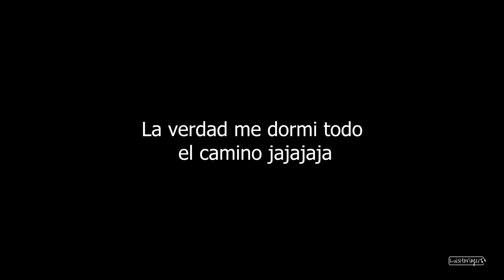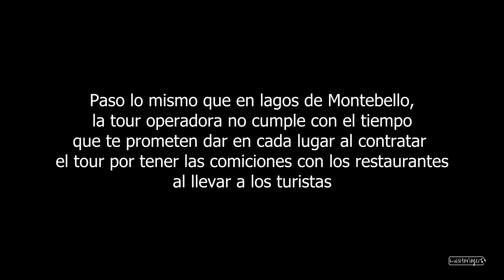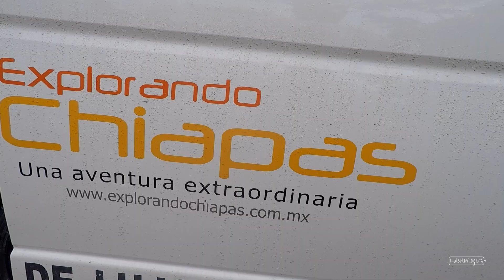Cascadas de Agua azul y Misol ha, LAS CASCADAS MÁS FAMOSAS de México - Chiapas #7 luisitoviajero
¡Hola! Soy Luis Aurelio Rodríguez y mi más grande pasión es viajar y compartir mis vivencias. 🙌🏻

Aurelio Viajero es un blog de viajes, donde recorro países para asombrarnos con su cultura, historia, gastronomía, gente, experiencias, paisajes y todas las maravillas y sorpresas que esconde cada destino, en esta hermosa esfera azul, ¡que llamamos hogar! ✈️🌎

Este es un proyecto completamente independiente, así que me ayudas muchísimo;
-COMPARTIENDO MI CANAL!
-DEJANDO TU LIKE!
-CON UN SUPER GRACIAS! ❤️

¿Cómo funcionan mis videos?
Yo planeo y organizo, todos mis viajes, nunca uso tours organizados.
Generalmente hago una serie de videos por cada país que visito, trato de recorrer lo más posible, y a lo largo de cada viaje/serie voy compartiendo, todo lo que necesitas saber.
Es por eso que, si planeas un viaje, te recomiendo ver las series completas, ya que, en cada capítulo, comparto datos como contactos, precios o simple contexto, que complementan a otros videos.

Actualmente, una Sony A7iii, un dron DJI mini 2, y una GoPro 9.

¿Cómo califico los lugares que visito?
No me encanta poner una calificación a un lugar, porque siempre estará implícita mi experiencia en el sitio, así que, por este motivo, trato de poner una calificación de 6 -10, SOLO EN LUGARES DE PAGA.

¿Puedo ayudarte a planear tu viaje?
¡Si! mis videos son exactamente, todo lo que te puedo recomendar, allí concentro toda la información que recojo y aprendo durante cada viaje.
No soy agencia de turismo, y me encantaría que al contrario, mis videos sean una motivación para aventurarse al mundo sin un itinerario de una tour operadora, incluso, si se puede, te des la oportunidad de un viaje en solitario.
*Si hay algo que no resuelva en mis videos, puedes escribirme por Instagram.

¿Te sirve saber el presupuesto entero de mi viaje?
Si bien lo podría mencionarlo, sería muy poco acertado, es imposible que gastes lo mismo que yo, cada quién tiene comodidades que no está dispuesto a sacrificar, todo el tiempo cambian precios en arrendadoras de autos, hoteles, vuelos, etc. También mi ritmo, así como ruta, cantidad de días, comida y tours, probablemente sean muy diferentes al viaje que tienes en mente.
En fin, por eso pongo los precios de todo en mis videos, para que tú mismo veas, en promedio cuánto cuestan las cosas, y puedas armar un itinerario, y por ende, un presupuesto.

¿Viajo solo siempre?
Es la forma en la que más me gusta viajar; Es la forma más pura de explorar tu versión de este hermoso mundo, ya que, en soledad, te verás obligado a hablar con extraños, y probablemente, termines con unos buenos nuevos amigos. Intentarás comunicarte de una forma diferente, veras otras realidades de más cerca, eres completamente dueño de tu tiempo, con tantos momentos sin nadie con quien compartir, platicar o distraerse, seguro habrá miles de reflexiones, e introspección, que, de otra manera, jamás llegarían a ti... Créeme, viajar solo, no es solo bonito, es enriquecedor, transformador, y te servirá para conocer a la persona que más tienes que conocer, ya que será la que te acompañé hasta el final, ¡TU!

Te recomiendo estas temporadas en YouTube: 👌🏻